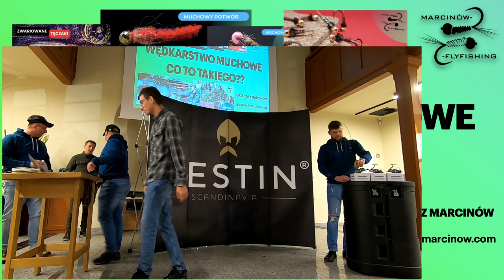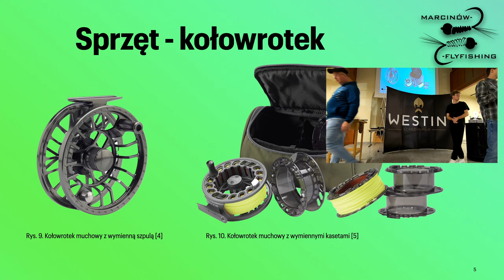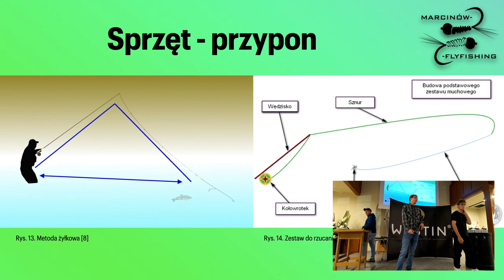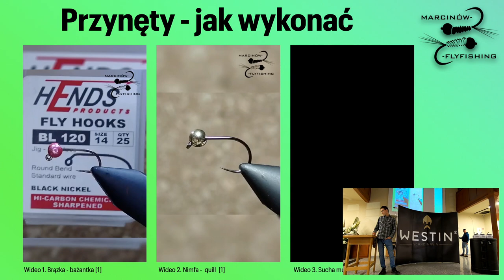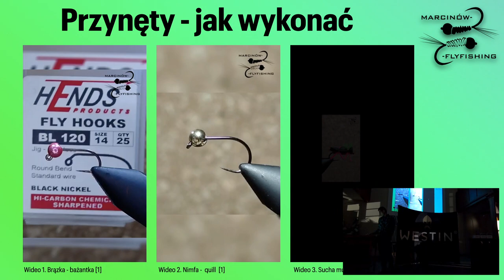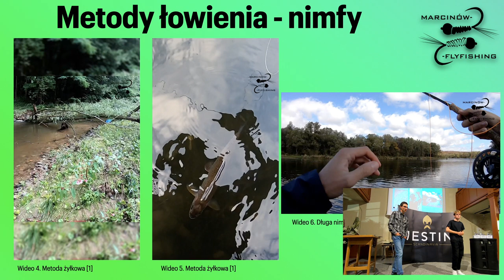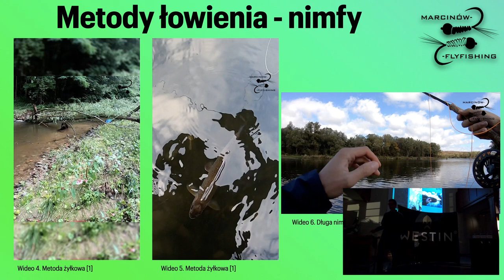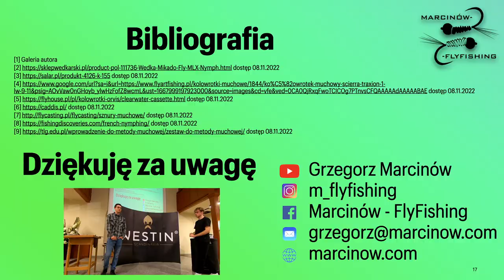WARSZTATY wędkarskie dla najmłodszych | Wędkarstwo muchowe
Film przedstawia warsztaty muchowe, które przeprowadziłem razem z Mateuszem Siekańskim dla najmłodszych z Młodzieżowej Szkółki Wędkarstwa BUK.
Oprócz teorii udało się również wszystkim uczestnikom oddać kilka rzutów wędką muchową.

00:00 Plan prezentacji
01:00 Wstęp
01:35 Wędka muchowa
02:50 Kołowrotek muchowy
04:50 Linka muchowa
06:02 Przypon
07:20 Nimfy
08:02 Suche muchy
08:28 Mokre muchy
08:48 Streamery
10:03 Przykłady wykonania much
13:30 Łowienie na nimfę
17:03 Łowienie na suchą muchę
17:56 Łowienie na mokrą muchę
19:59 Łowienie na streamera
21:30 Zakończenie
22:19 Subskrybuj